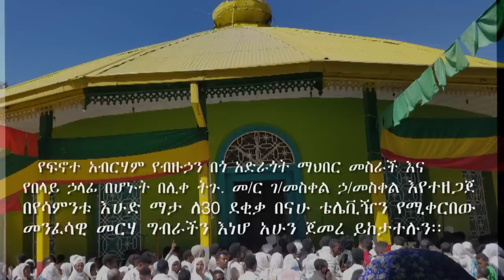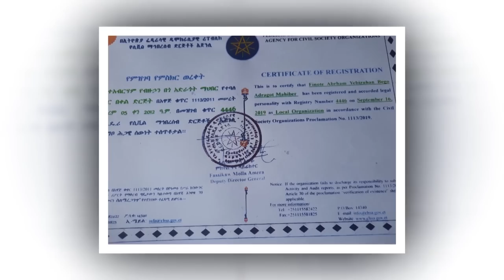በዓለም ሳላችሁ መከራ አለባችሁ